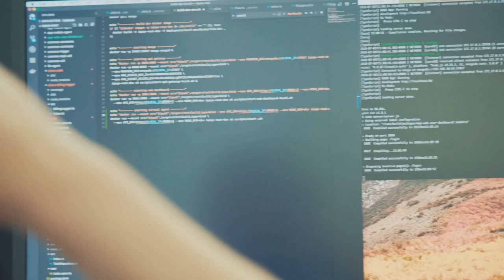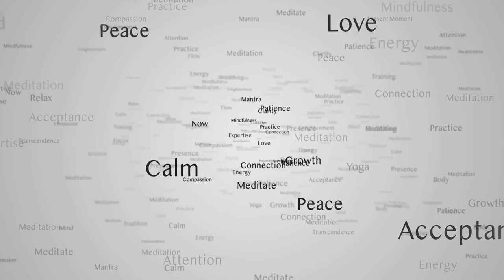अरबपति कैसे बनें: अपनी आदतें तोड़ें (अटल)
क्या आपने सचमुच बुरी आदतों से छुटकारा पाने के लिए संघर्ष किया है?

एक यात्रा में मेरे साथ शामिल हों क्योंकि मैं खुद को बुरी आदतों से मुक्त होने और अरबपति बनने की चुनौती देता हूँ!

हमसे जुड़ें क्योंकि हम आकर्षण के नियम में बाधा डालने वाली आदतों से मुक्त होकर अपनी क्षमता को अनलॉक करने के महत्व पर चर्चा करते हैं।

नकारात्मक पैटर्न को दूर करने और अपने अभिव्यक्ति के खेल को ऊपर उठाने में मदद करने के लिए व्यावहारिक युक्तियों और रणनीतियों की खोज करें।

व्यक्तिगत विकास और परिवर्तन पर इस व्यावहारिक चर्चा को न चूकें!

याद रखें, अरबपति बनने की कुंजी सिर्फ पैसे से कहीं अधिक में निहित है - यह आपकी पूरी क्षमता को उजागर करने और आपके इच्छित जीवन का निर्माण करने के बारे में है।

चलो एक साथ मुक्त हो जाओ!

9 जून 2024 से, प्रतिदिन 07.00 न्यूयॉर्क समय पर एक नया वीडियो लॉन्च किया जाएग
कृपया मेरी किताब, मास्टरिंग होलिस्टिक वेलनेस, दुनिया भर में अमेज़ॅन पर पेपरबैक में, एक ई-बुक के रूप में और किंडल अनलिमिटेड के ग्राहकों के लिए उपलब्ध है।

9 जून 2024 से, प्रतिदिन 07.00 न्यूयॉर्क समय पर एक नया वीडियो लॉन्च किया जाएगा।